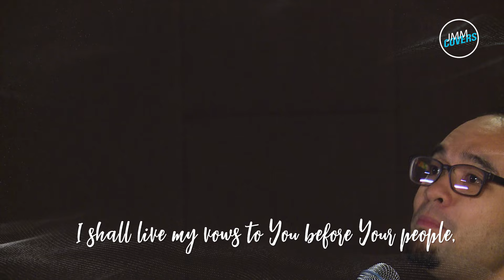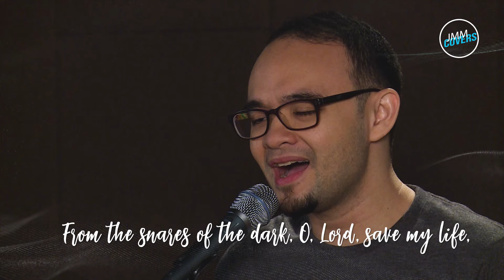JMM Covers - I Love The Lord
I Love the Lord (Psalm 116)

I love the Lord, He is filled with compassion.
He turned to me on the day that I called.
From the snares of the dark, O, Lord, save my life,
Be my strength.

Gracious is the Lord, and just.
Our God is mercy, rest to the weary.
Return my soul to the Lord our God who bids tears away.
I love the Lord. ()

How can I repay the Lord for all the goodness He has shown me?
I will raise the cup of salvation and call on His name.

I shall live my vows to You before Your people,
I am Your servant.
I will offer You my sacrifice of praise and of pray'r.

Be my strength.

Be my strength…